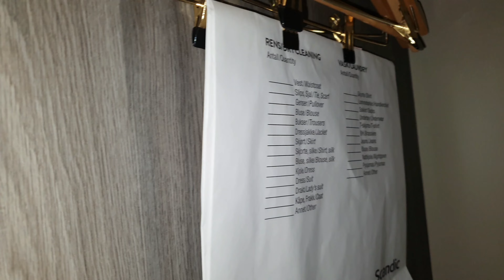first time ni anakis sa hotel relaxing time